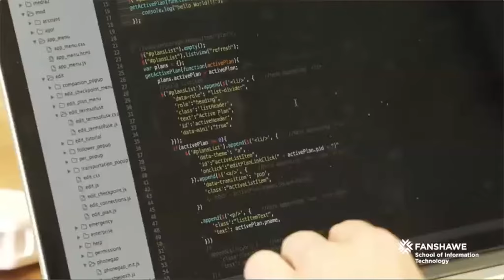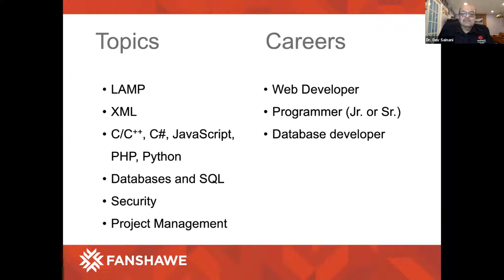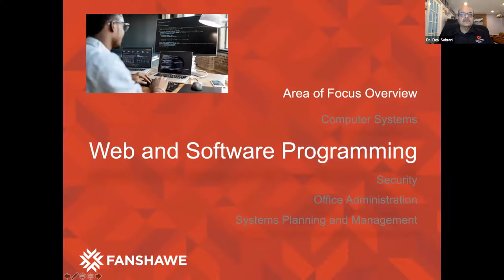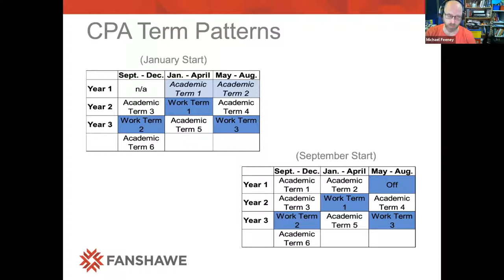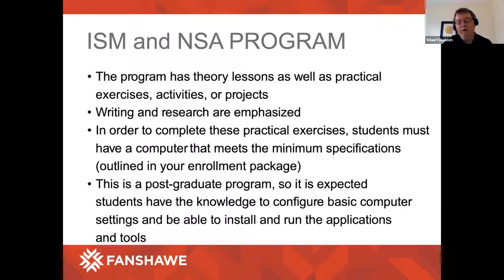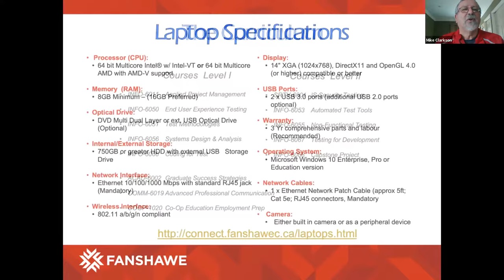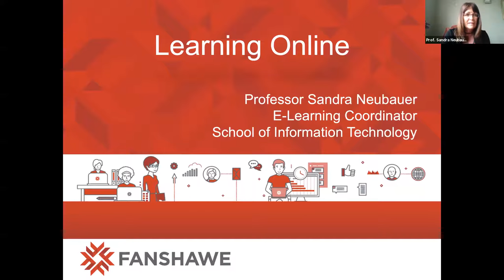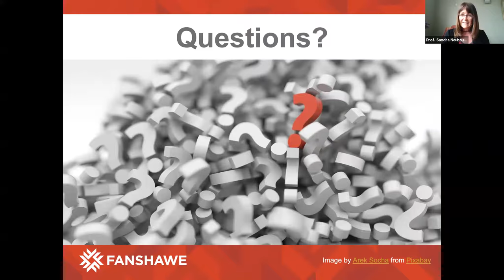Information Technology Open House and Q&A | Fanshawe International